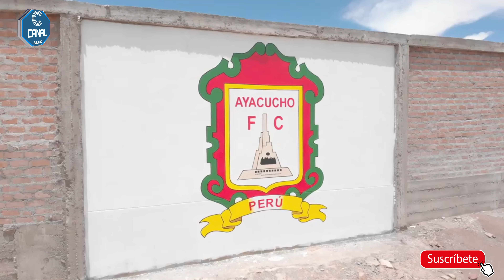AYACUCHO FC, 14 AÑOS DE FUTBOL PROFESIONAL PARA LOS AYACUCHOS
LOS ZORROS, GRANDES VICTORIAS... MUCHAS EMOCIONES...  TAMBIEN TRISTEZAS...